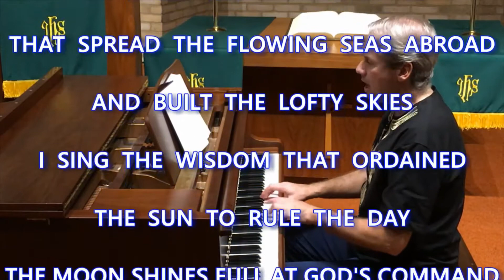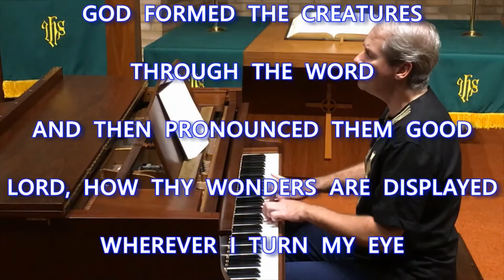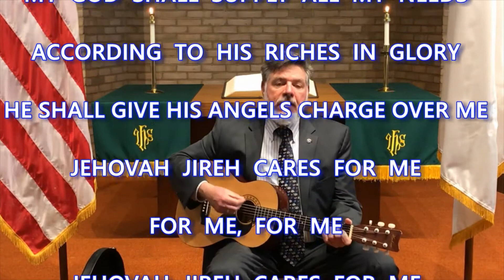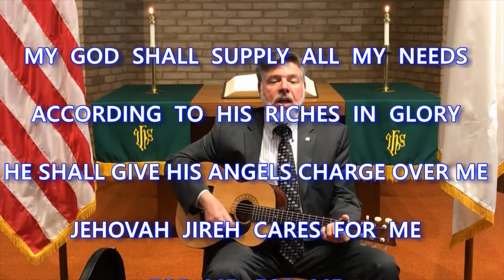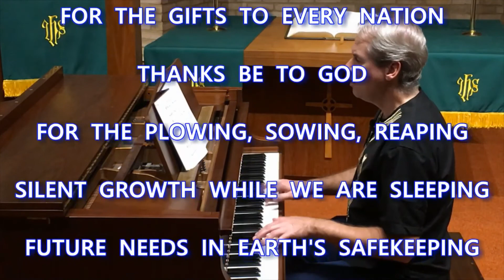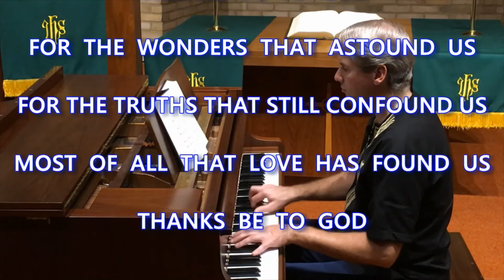September 20, 2020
Sunday morning worship from Grace Presbyterian Church in Lanham, Maryland.